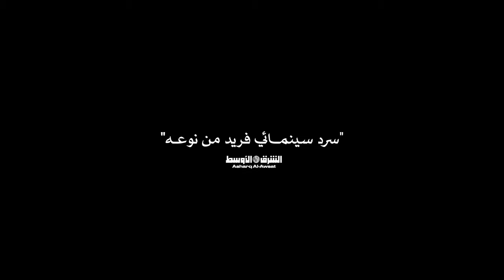MANDOOB | Official Trailer | 22 February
Release Date:
22nd February, 2024

Synopsis:
In the heart of Riyadh, where desperation and opportunity collide, MANDOOB brings forth the gripping tale of Fahad Algadaani, a mentally fragile man racing against time to save his ailing father.

Cast:
Mohamed Aldokhei, Mohammed Altawyan, Hajar Alshammari

Director:
Ali Kalthami

Genre:
Crime, Drama

Language:
Arabic

Runtime:
01:52:24